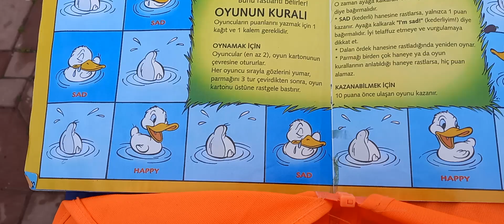ördek suya daldı zil çaldı